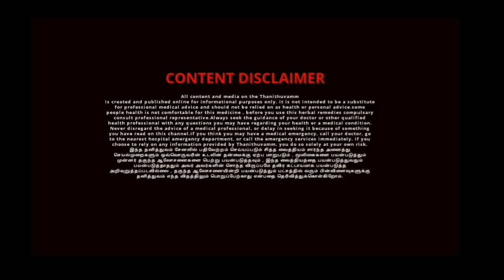இரத்த சோகை குணமாக | Foods to Improve Anemia | Ratha Sogai Treatment | Thanithuvamm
Know Natural Home remedies for Anemia. Natural foods to improve anemia and how to cure anemia. This method helps to get relief from anemia. Anemia called as Ratha sogai in tamil language. This Natural herbs cure anemia.In this video about to watch, how to cure anaemia,how to increase eye power and protect liver,home remedy to reduce bad cholesterol, uniform blood flow , hair growth and Save for digestive tract.

Required things:

 1. curry leaves

 2. Pepper

 3. Cumin

 4. Moong dal

First, curry leaves in the shade, and then the pepper, cumin and curry to the skillet, put in a slightly Roast this powder with ghee or seasame oil, add hot with rice consumption anemia cleanses, balanced blood flow to pave the way, children's digestive power increases, liver protecting, in the body of bad cholesterol .

It will cure to anemia, improve iron deficiency,easy anemia treatment.

எளிய சித்த மருத்துவ முறை மூலம் ரத்த சோகை நீங்க, கண்பார்வை உறுதியாக்க, கல்லீரலை பாதுகாக்க, கெட்ட கொழுப்பினை குறைக்க, சீரான ரத்த ஓட்டத்திற்கு, முடி வளர்ச்சி, செரிமான மண்டலத்தை காக்க, என்ன செய்வது என்பது பற்றி இந்த வீடியோவில் பார்க்கலாம்.

தேவையான பொருட்கள்:

1. கருவேப்பிலை

2. மிளகு

3. சீரகம்

4. பாசிப் பருப்பு அல்லது பைத்தியம் பருப்பு

முதலில் கறிவேப்பிலையை நிழலில் அதன் பிறகு மிளகு சீரகம் கருவேப்பிலை ஆகியவற்றை வாணலியில் இட்டு லேசாக வறுத்துக்கொள்ளவும் இதை பொடி செய்து வைத்துக்கொண்டு நெய் அல்லது நல்லெண்ணெய் சேர்த்து சூடான சாதத்துடன் சாப்பிட்டு வந்தால் ரத்த சோகை நீங்கும், சீரான ரத்த ஓட்டத்திற்கு வழி வகுக்கும், குழந்தைகள் ஜீரண சக்தி அதிகரிக்கும், கல்லீரலை பாதுகாக்கும், உடலில் உள்ள கெட்ட கொழுப்பினை குறைக்கும்.

வாழ்க நலமுடன்.

All content and media on the Thanithuvamm is created and published online for informational purposes only , some people health is not comfortable for this medicine , before you use this herbal remedies compulsary consult professional representative , It is not intended to be a substitute for professional medical advice and should not be relied on ' as health or personal advice , Always seek the guidance of your health professional with any questions you may have  regarding your health or a medical condition . Never disregard the advice of a medical professional , or delay in seeking it because of something you have read on this Channel . If you think you may have a medical emergency , go to the nearest emergency department , or call the emergency services immediately . If you choose to rely on any information provided by Thanithuvamm , you do so solely at your own risk . இந்த தனித்துவம் சேனலில் பதிவேற்றம் செய்யப்படும் சித்த வைத்தியம் சார்ந்த அனைத்து செயல்முறைகளும் ஒவ்வொருவரின் உடலின் தன்மைக்கு ஏற்ப மாறுபடும் . மூலிகைகளை பயன்படுத்தும் முன்னர் தகுந்த ஆலோசனைகளை பெற்று பயன்படுத்தவும் , இந்த வைத்தியத்தை பயன்படுத்துவதும் பயன்படுத்தாததும் அவர் அவர்களின் சொந்த விருப்பமே தவிர கட்டாயமாக பயன்படுத்த அறிவுறுத்தப்படவில்லை , தகுந்த ஆலோசனையின்றி பயன்படுத்தும் பட்சத்தில் வரும் பின்விளைவுகளுக்கு தனித்துவம் எந்த விதத்திலும் பொறுப்பேற்காது என்பதை தெரிவித்துக்கொள்கிறோம்.